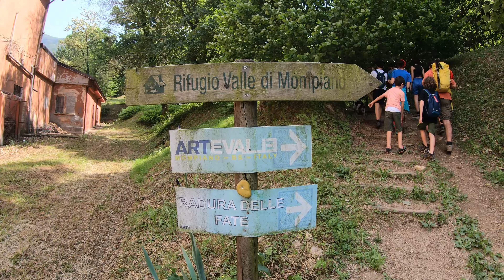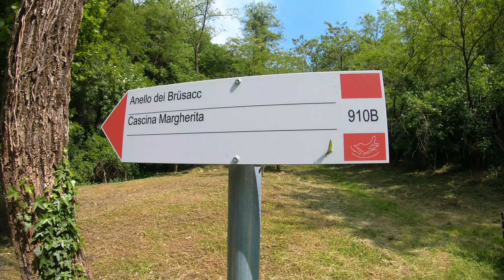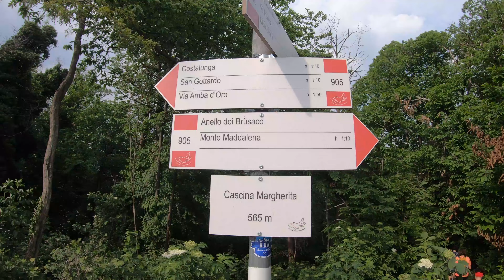Cascina Margherita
𝗦𝗮𝗯𝗮𝘁𝗼 𝟭𝟰 𝗺𝗮𝗴𝗴𝗶𝗼 - 𝗘𝘀𝗰𝘂𝗿𝘀𝗶𝗼𝗻𝗲 𝗱𝗮𝗹𝗹𝗮 𝗲𝘅 𝗽𝗼𝗹𝘃𝗲𝗿𝗶𝗲𝗿𝗮 𝗮𝗹𝗹𝗮 𝗖𝗮𝘀𝗰𝗶𝗻𝗮 𝗠𝗮𝗿𝗴𝗵𝗲𝗿𝗶𝘁𝗮 - 𝗜𝗻𝗶𝘇𝗶𝗮𝘁𝗶𝘃𝗮 𝗶𝗻𝘀𝗲𝗿𝗶𝘁𝗮 𝗻𝗲𝗹 𝗽𝗿𝗼𝗴𝗲𝘁𝘁𝗼 "𝗜 ❤️ 𝗠𝗮𝗱𝗱𝗮𝗹𝗲𝗻𝗮, 𝗹𝗮 𝗺𝗼𝗻𝘁𝗮𝗴𝗻𝗮 𝗯𝗿𝗲𝘀𝗰𝗶𝗮𝗻𝗮."
Escursione organizzata dalla nostra associazione in collaborazione col gruppo "Escursionisti Brescia".
Con partenza dall'ex polveriera della valle di Mompiano (Brescia) si sale sul Monte Maddalena fino alla Cascina Margherita con il sentiero CAI n 910 B chiamato  Senter dei Brüsacc  passando dal Rifugio Valle di Mompiano dei Gnari de Mompià con rientro dal sentiero CAI n10.
Un percorso mediamente impegnativo tra boschi, splendidi paesaggi e bellissimi ambienti naturalistici come le pozze, ricche di flora e fauna.
Lunghezza percorso totale: 8 km
Dislivello: 400 metri
Durata: 3 ore